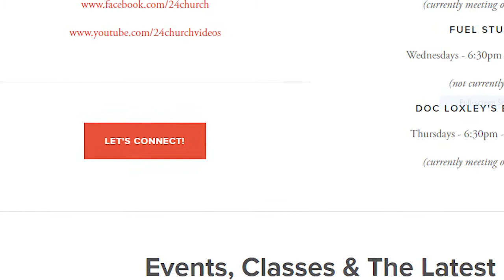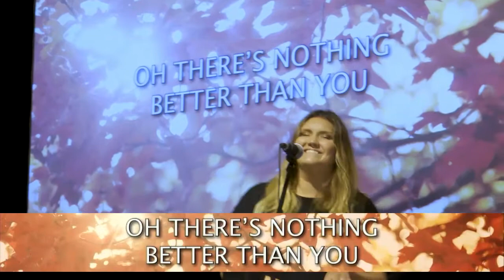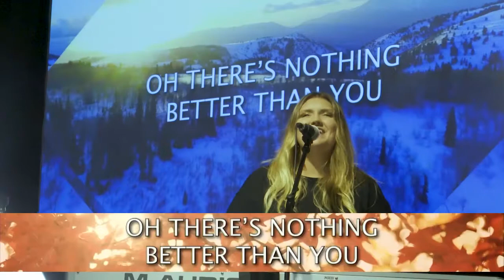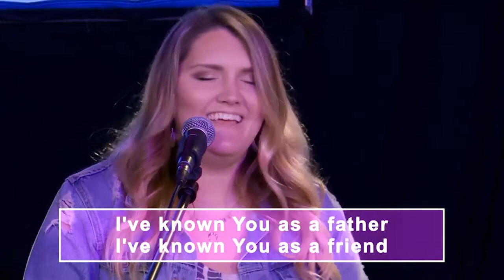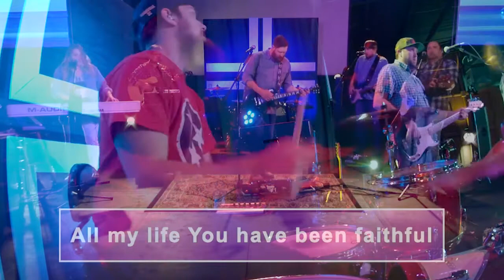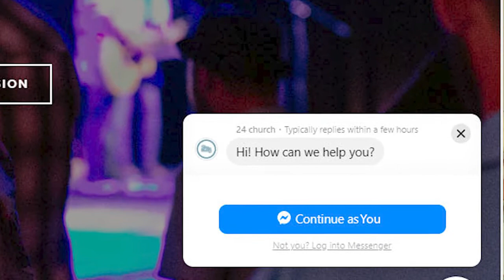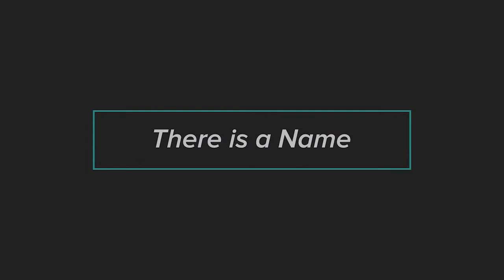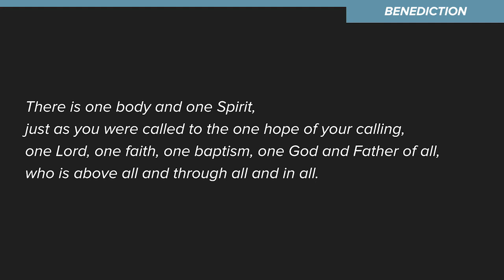24 Church Online Gathering | 06.21.20